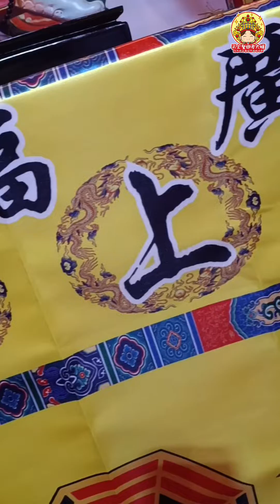【活動】2023 癸卯年《慶讚中元》冥陽兩利普渡法會 I 廣福宮老大媽廟 I 2023.08.26-27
馬來西亞廣福宮 西螺媽廟
啟建 2023 癸卯年慶讚中元冥陽兩利普渡法會

 本宮謹訂於今農曆七月十一至十二日（8/26-27），舉辦慶讚中元超薦法會，禮請馬來西亞顯道壇 林永樹道長蒞臨主法，啟建冥陽兩利普渡法會，誦經功德超渡先靈及賑濟大地無祀孤魂。

📣 感謝本次法會功德主：
林華富、林鴻景、段邦文、柯春友、劉美鳳、陳奕亨、曾美蘭、林新富、士拉央新來興貿易有限公司、葉錦明

💫 法會活動時間表：
8/26（Day 01）
5pm 起鼓
7pm 恭請神明
8pm 招魂科事
9pm 開經禮懺

8/27（Day 2）
7pm 貢王
8pm 巡筵
9pm 普渡施食
9.40pm 送聖
10pm 老大媽回鑾安座